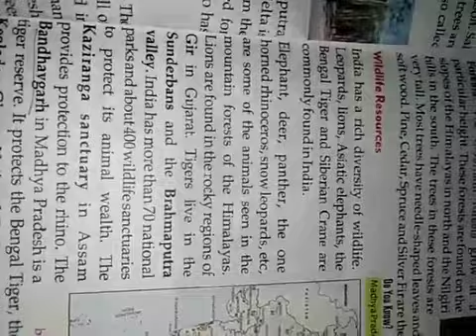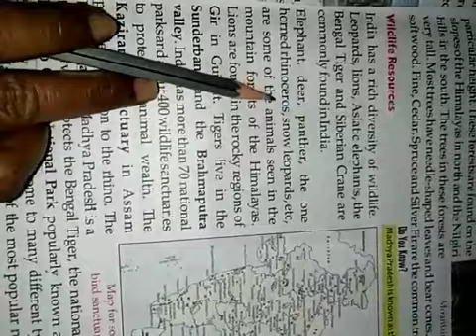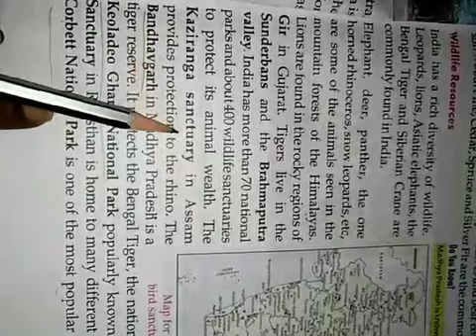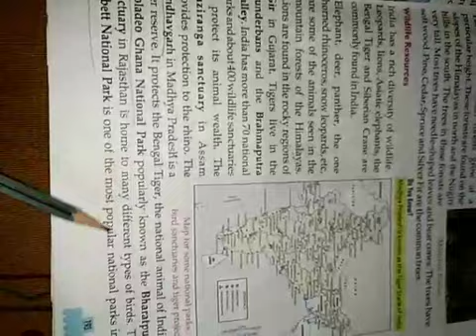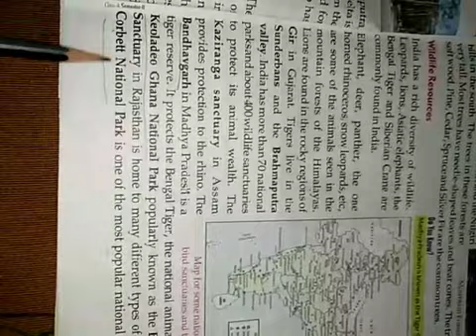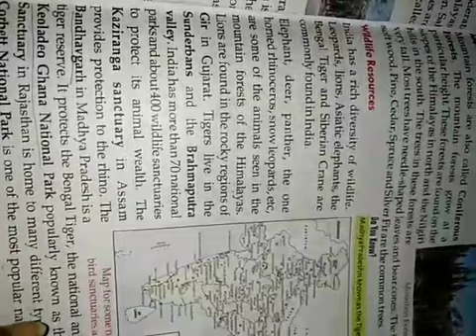Forest and wildlife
wildlife Resources